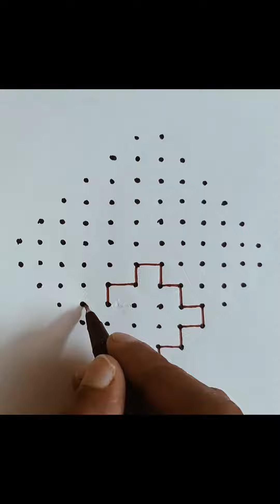ఉగాది పండుగ రోజున వేసుకునే ముగ్గు|| Ugadi festival Rangoli Design|| ..... pls like share subscribe